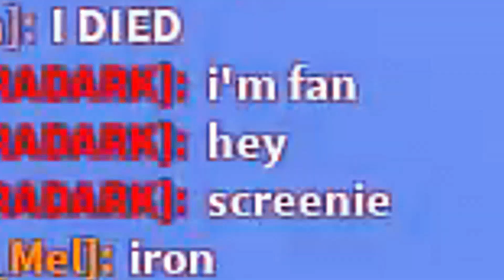What's It Like To Be A ROBLOX BEDWARS Youtuber...